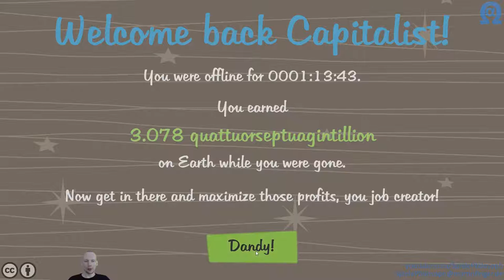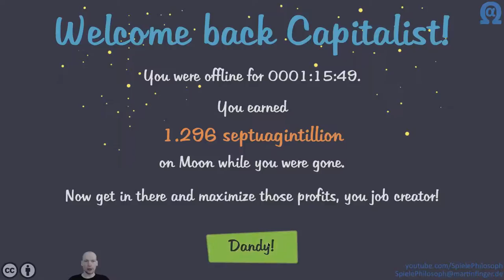Let's Play von AdVenture Capitalist - Folge IV - Arcade Event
In der neuen Folge von AdVenture Capitalist geht es um das Arcade Event welches heute gestartet ist.